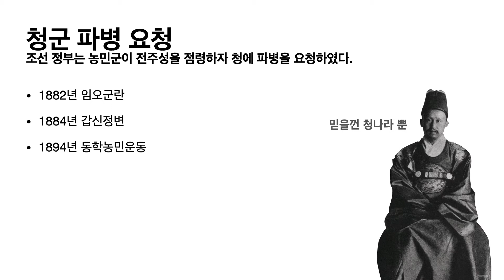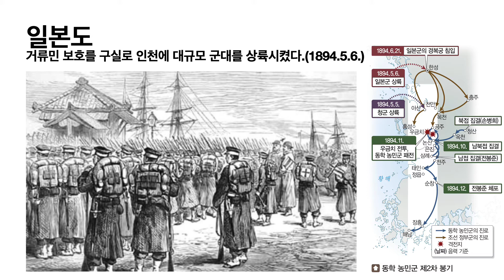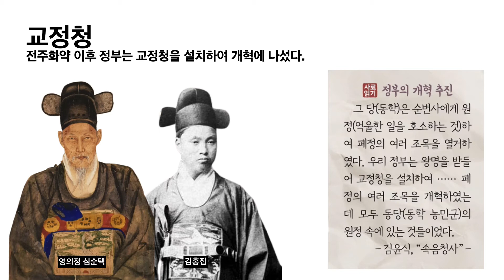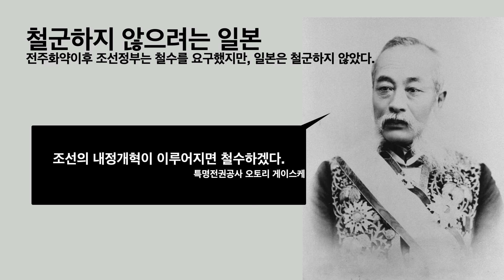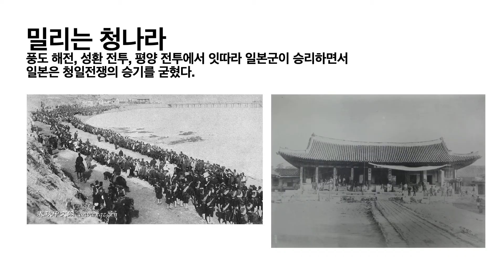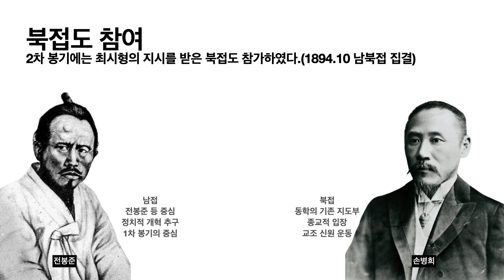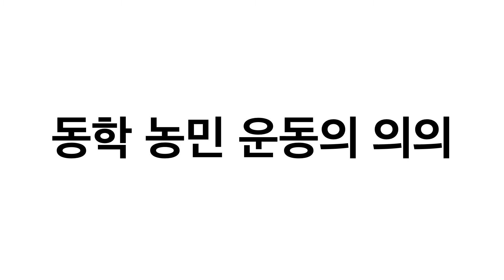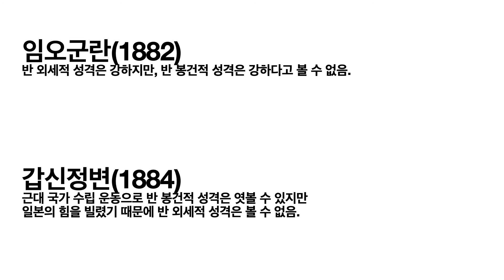한국사 - 동학농민운동 -2-